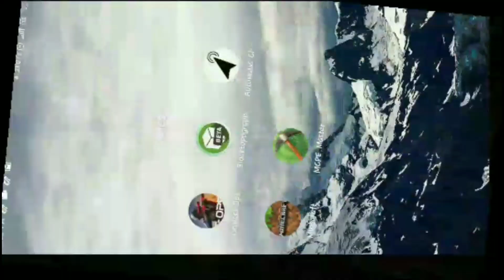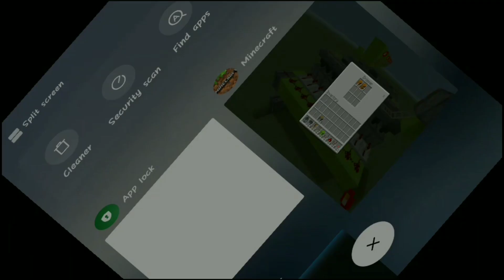Bone factory || tutorial video || hindi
I created my own bone factory and its super efficient but i am creating a new one and i will come soon

My videos

And ask any anything you want to
And i see u guys in a next one
Good bye